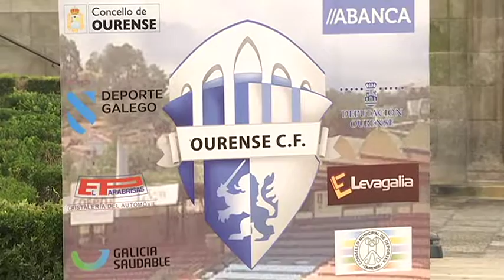Más Deporte 8.1.19